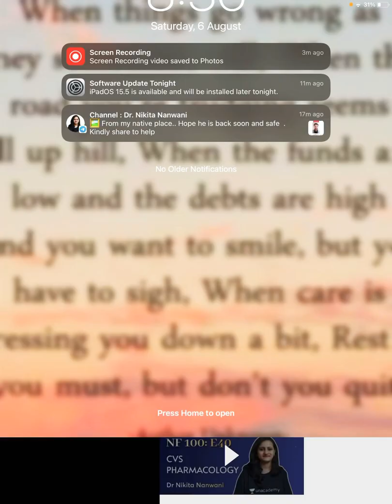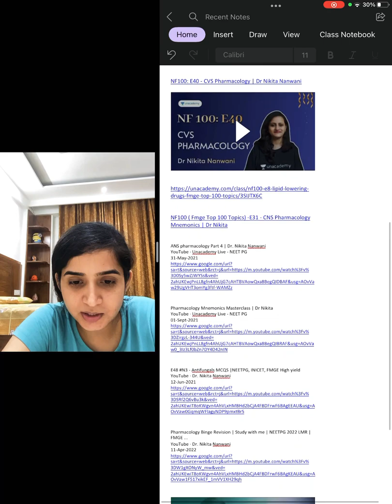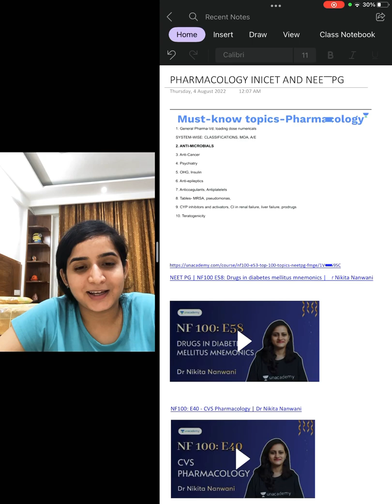HOW TO APPROACH PHARMACOLOGY FOR INICET AND NEET PG?